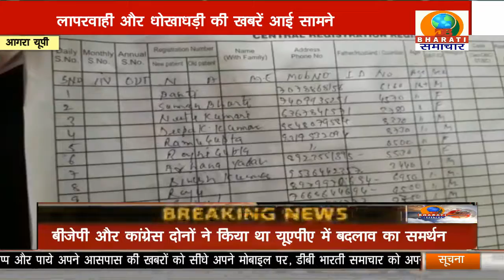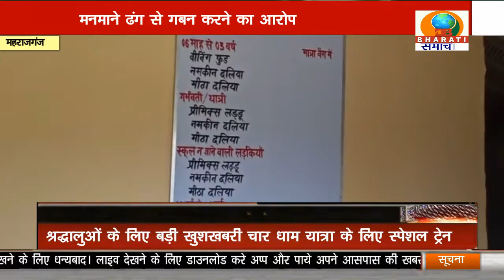UP BULLETIN/DB BHARATI SAMACHAR/ 07-07-21